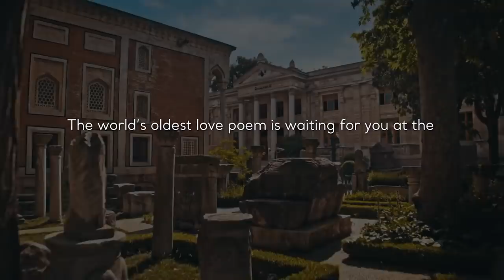Love Poem | Go Türkiye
A sentiment echoes throughout the past centuries.. The world's oldest love poem is waiting for you at Istanbul Archaeology Museum.  Don't miss it! Its secrets are all revealed for you in Istanbul.